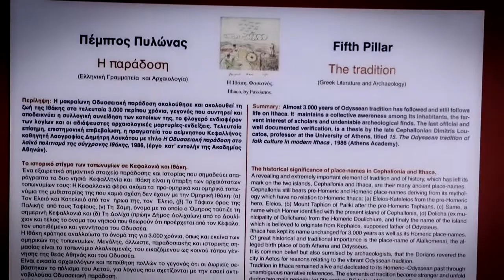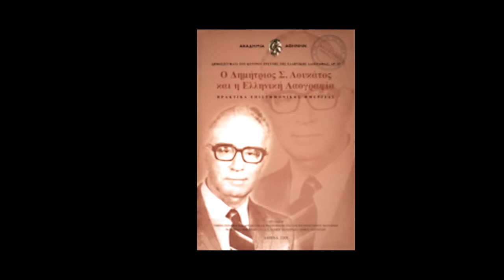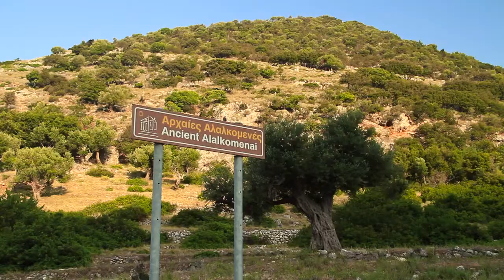5ος Πυλώνας - Η παράδοση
(Περίληψη) Η μακραίωνη Οδυσσειακή παράδοση ακολούθησε και ακολουθεί τη ζωή της Ιθάκης στα τελευταία 3.000 περίπου χρόνια, γεγονός που συντηρεί και αποδεικνύει η συλλογική συνείδηση των κατοίκων της, το φλογερό ενδιαφέρον των λογίων και οι αδιάψευστες αρχαιολογικές μαρτυρίες-ενδείξεις. Στην ιστορική παράδοση, ανάμεσα στα άλλα, οφείλεται η ύπαρξη και στα δυο νησιά (Κεφαλληνία, Ιθάκη) μιας σειράς τοπωνυμίων που μαρτυρούν καθαρά το μυθικό και ιστορικό τους παρελθόν. Προϊόν παράδοσης είναι και το συμβολικό παίγνιο της ʻʻΠεττείαςʼʼ, ένα παίγνιο των ελληνιστικών χρόνων. Τελευταία επίσημη, επιστημονική επιβεβαίωση, η πραγματεία του αείμνηστου Κεφαλλήνιου καθηγητή Λαογραφίας Δημήτριου Λουκάτου με τίτλο ʻʻΗ Οδυσσειακή παράδοση στον λαϊκό πολιτισμό της σύγχρονης Ιθάκηςʼʼ, 1986, (της Ακαδημίας Αθηνών).